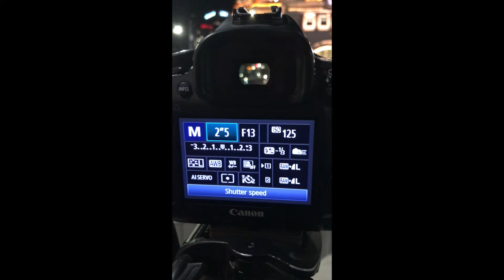Melbourne CBD and Docklands Video with Long Exposure Photography with Settings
Video features around Docklands and Melbourne CBD. Watch till the end for long exposure photography with camera settings.

! TASCHEN TRAVEL BOOKS !

! FOLLOW ME !